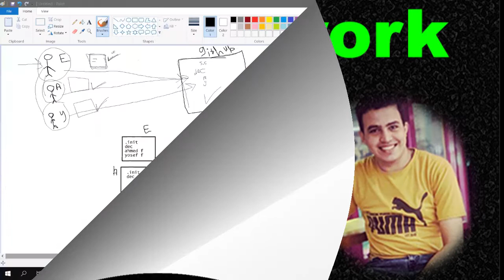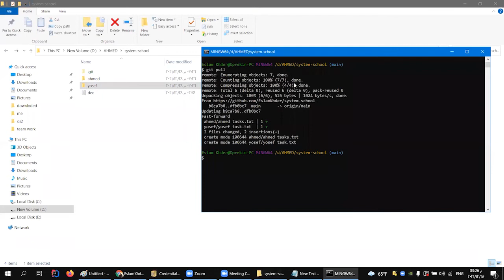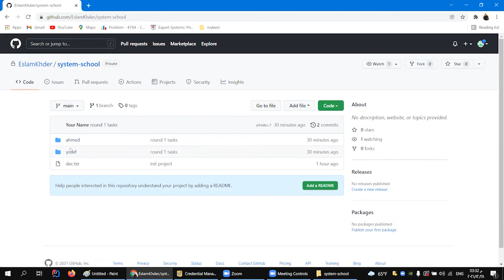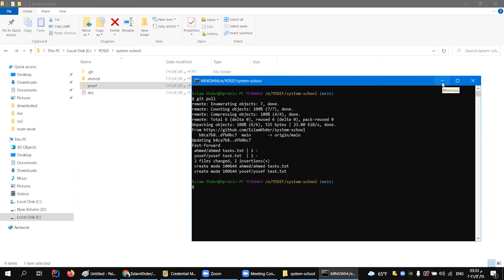GitHub With Team Round 4